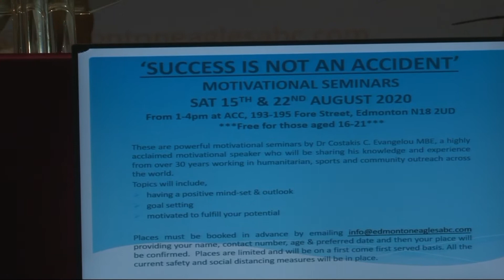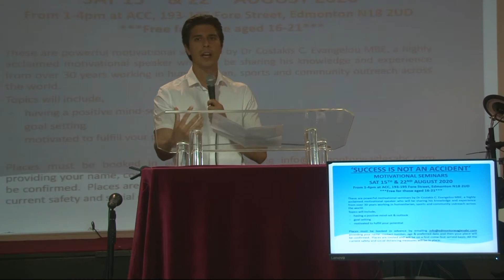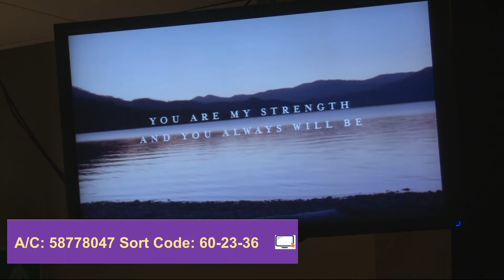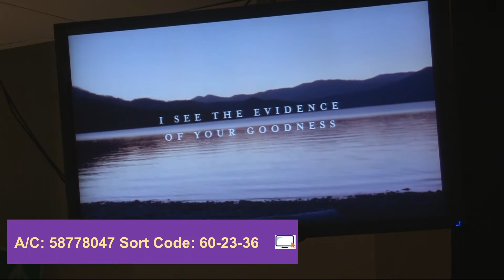The Nature Of God - Friday 31st July 2020